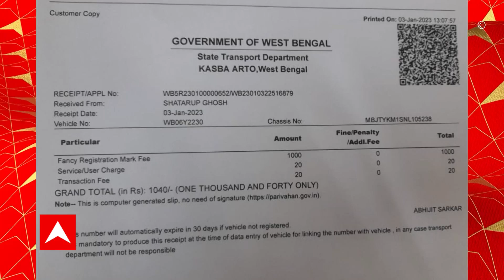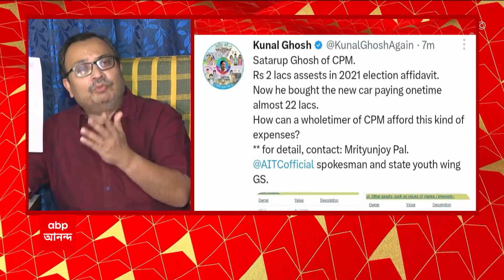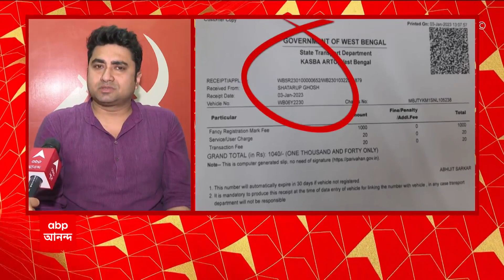Satarup Ghosh: সুজন-সুশান্তের পর এবার তৃণমূলের নিশানায় শতরূপ | ABP Ananda LIVE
Kunal Ghosh: সুজন-সুশান্তের পর এবার তৃণমূলের নিশানায় শতরূপ ঘোষ (Satarup Ghosh)। 'হলফনামায় মোট সম্পদ ২ লক্ষ, শতরূপের ২২ লক্ষের গাড়ি'। সিপিএম (CPM) নেতার গাড়ি কেনা নিয়ে প্রশ্ন কুণাল ঘোষের (Kunal Ghosh)। গাড়ি কেনার তথ্য প্রকাশ্যে এনে আক্রমণে তৃণমূল। 'বাবার টাকায় গাড়ি কেনা হয়েছে, কার টাকায় গাড়ি কিনব তৃণমূল বলে দেবে?'। পাল্টা প্রশ্ন সিপিএম নেতা শতরূপ ঘোষের।